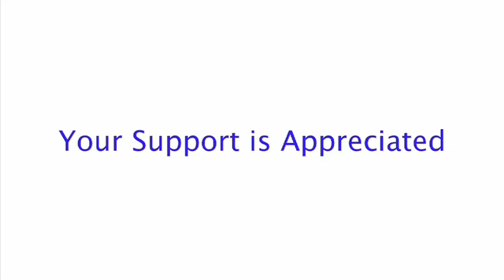CES 2008: IOGear KVM Switches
OGear has really kicked up the volume on KVM switches, with new technology that is incorporating DBI support. What IOGear has done has introduced a dual link system that allow mac users with 30'' monitors to have a functional high resolution KVM with DBI support. Lots of additional support as well with USB 2.0 support and you can share external hard drives along with surround sound. If you want more information on IoGear and info on future special offers please